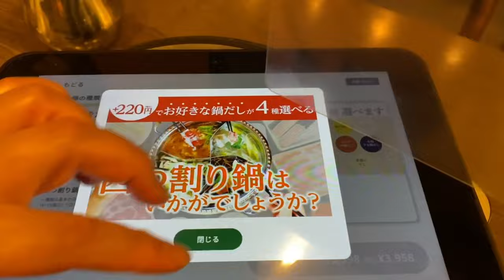how to make and eat shabu shabu the most popular and favorite food of japan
shabushabu japanesefood villagefoodchannel how to make and eat shabu shabu the most popular and favorite food of japan